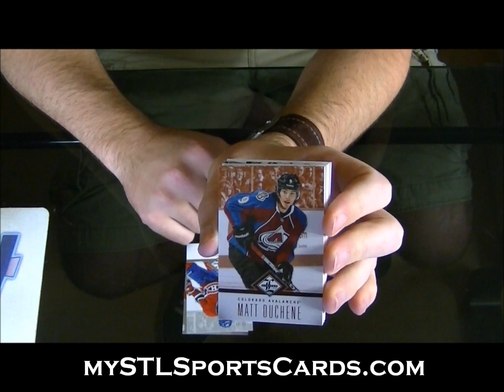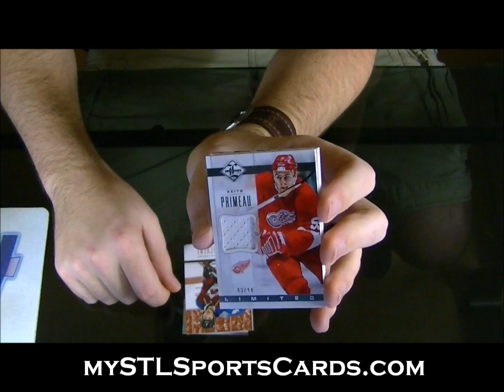2012-2013 Panini Limited Hockey Box Break for LCJH